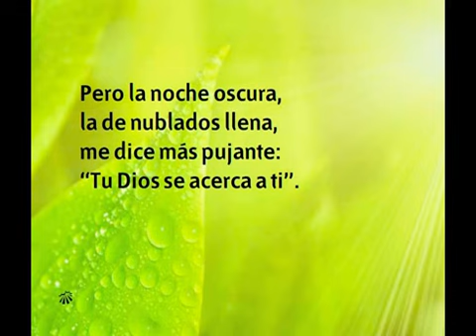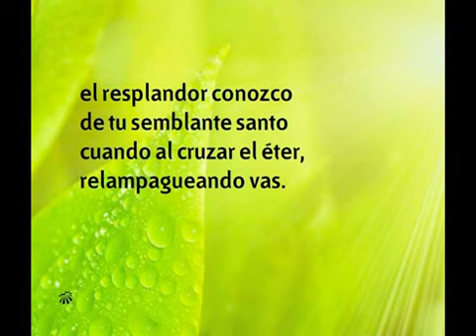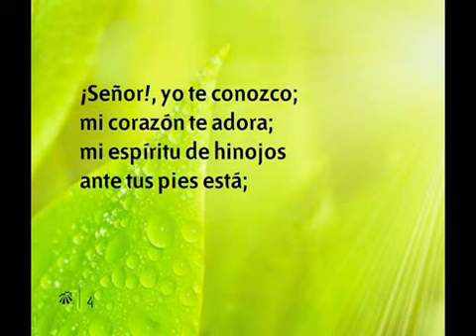067 Senor Yo Te Conozco